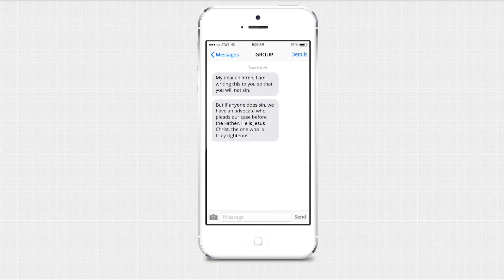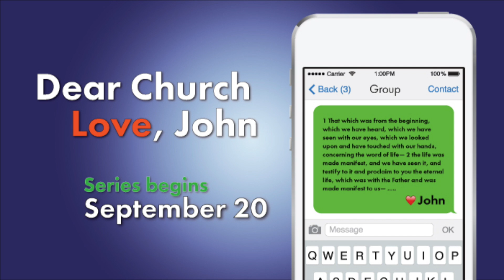WSMC News September 06, 2015